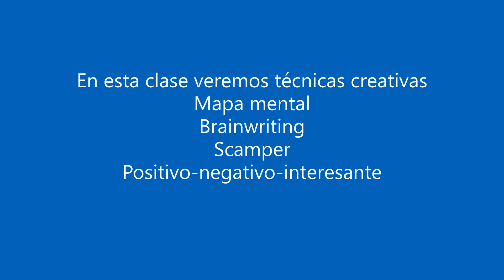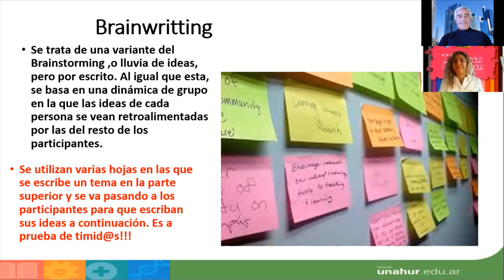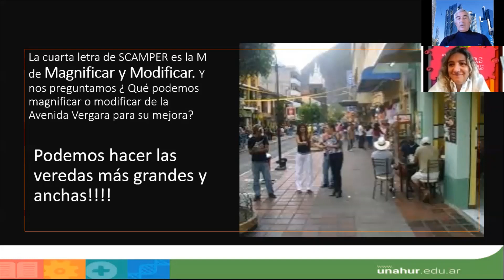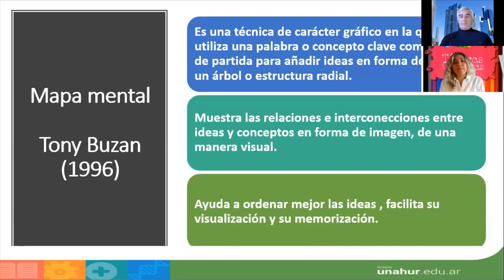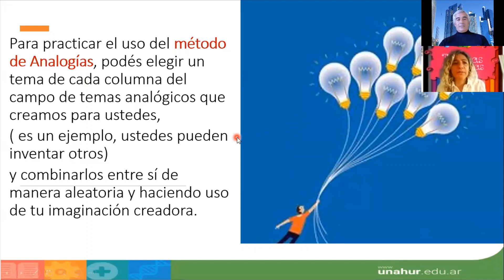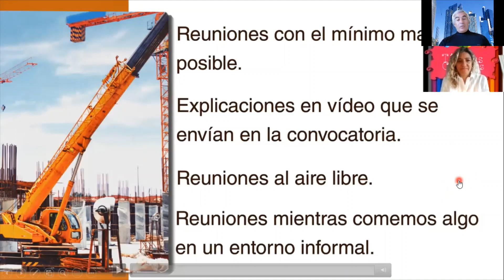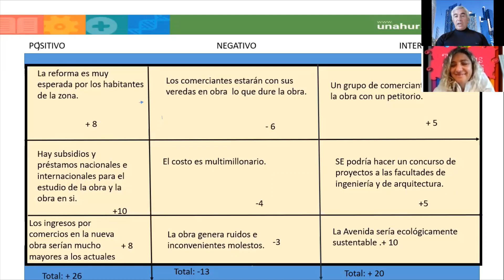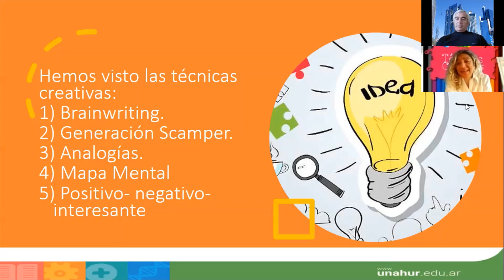Tecnicas creativas parte I